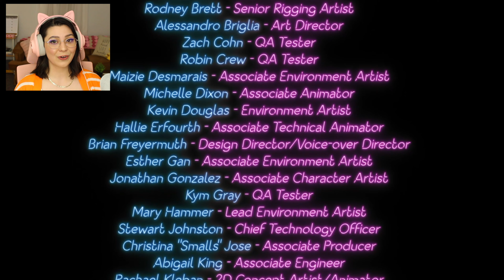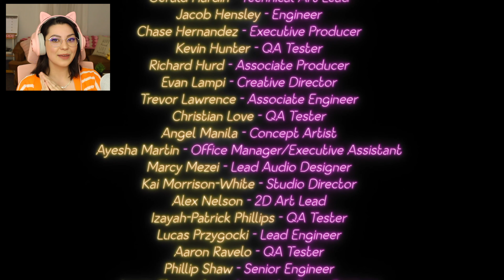HEADLESS GLAMROCK FREDDY | Five Nights at Freddy's: Security Breach RUIN ENDING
In the thrilling conclusion to FNAF Security Breach: Ruin, we face off against Glamrock Freddy in Fazer Blast and deactivate the final security node to reach Gregory in the sinkhole under the raceway!

For those who are curious, here's what I use to create my videos:

Console/Recording: PlayStation 4
Camera for facecam: Canon Rebel T5i
Computer/Editing 2021 iMac M1/Final Cut Pro X
Microphone: Blue Yeti in White Mist
Cat Ear Headset